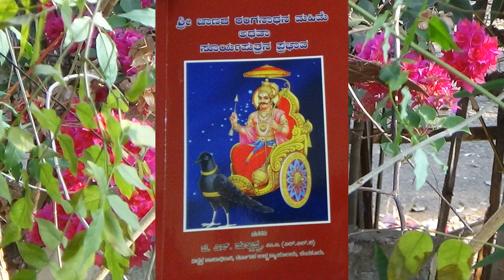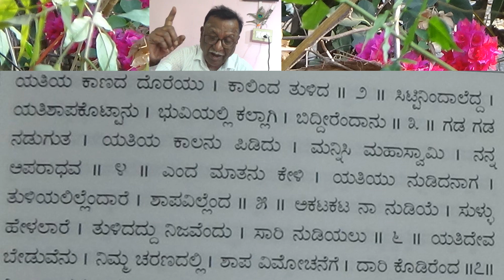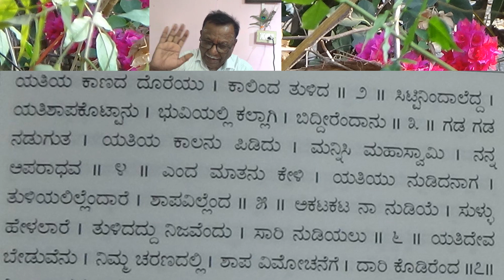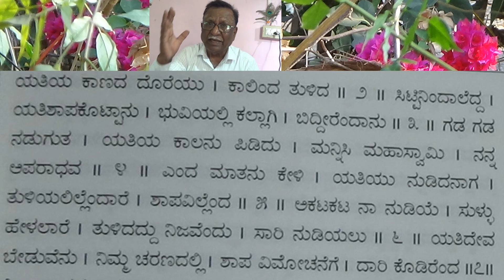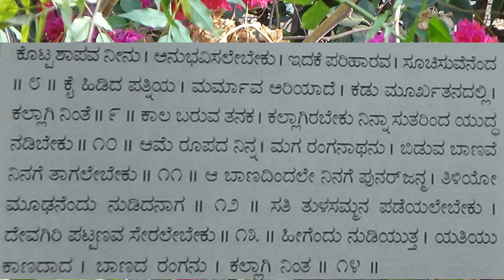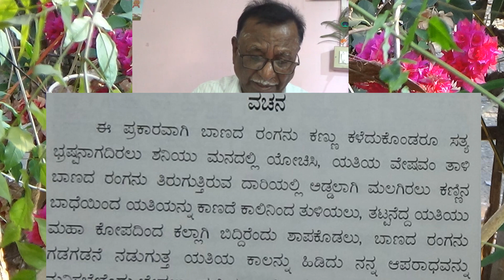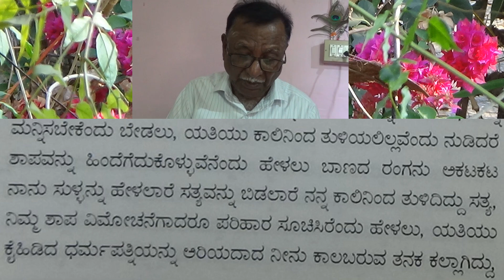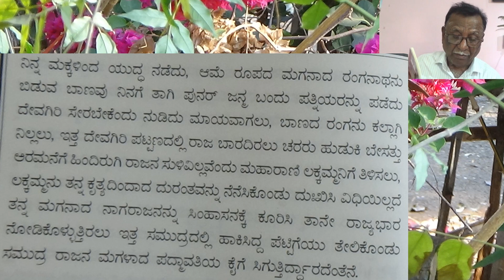15. SRI BANADA RANGANATHANA MAHIME : G. S. MALLAPPA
Shri G.S.Mallappa is retired section officer, High Court of Karnataka and Karnataka State Human rights commission. He is well versed in Yekshagana and has written many books.
Today he is going to recite from his book "SHRI BANADA RANGANATHANA MAHIME or SURYAPUTRANA PRABHAVA"